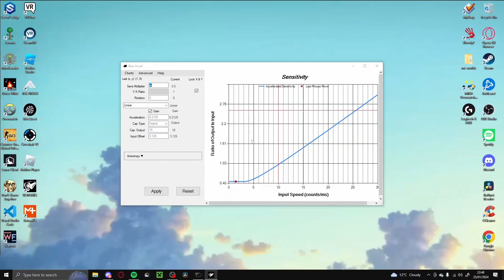how to P rank Gabriel